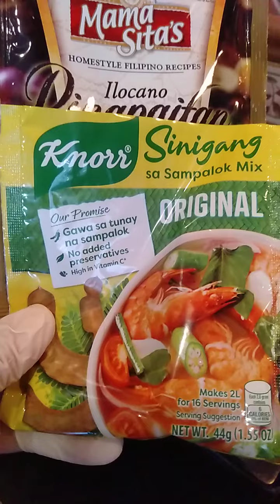SUNDAYS BEST LAMB PINAPAITAN 😍😋🤗